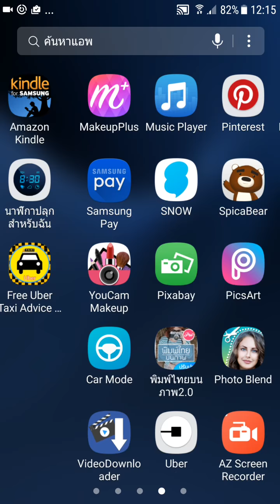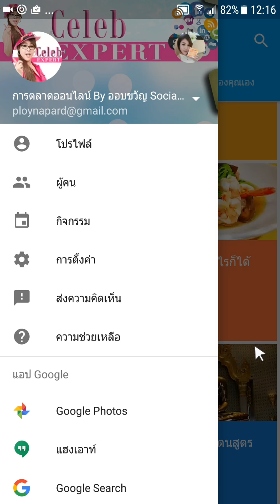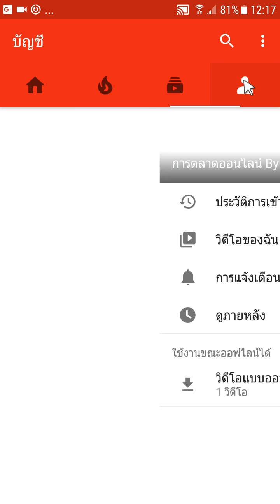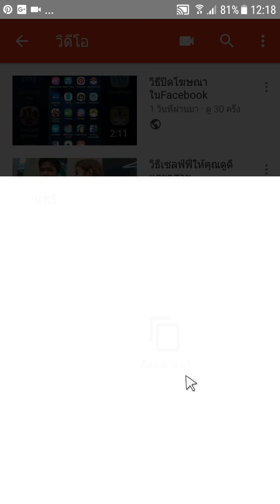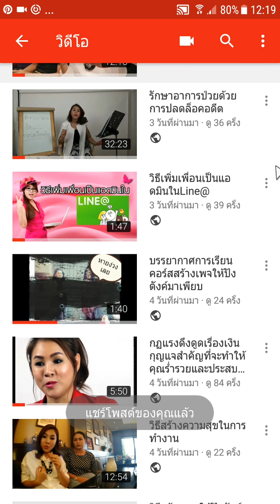โฆษณาฟรีง่ายๆด้วยการใช้ Google plus/การตลาดออนไลน์ by ออบขวัญ